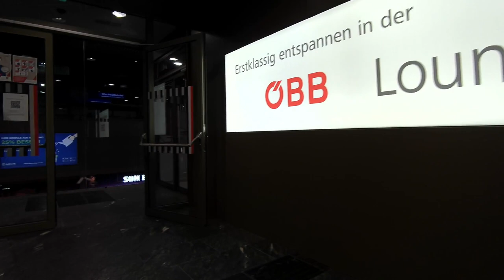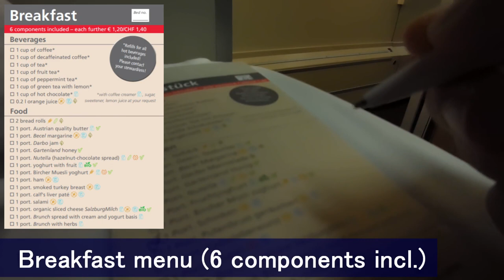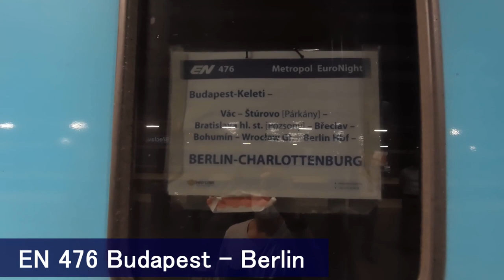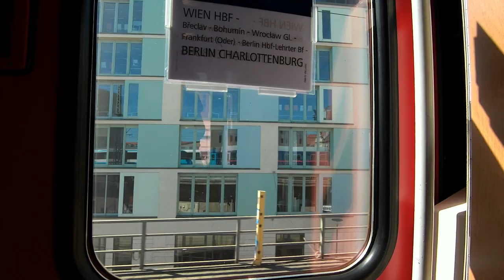Vienna to Berlin by ÖBB Nightjet Triple Sleeper Cabin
-- INFORMATION --
Train number: Nightjet 456
Class: Sleeping carriage (Triple sleeper)
From: Wien Hbf (Austria)
To: Berlin Hbf (Germany)
Departure time: 22:10
Arrival time: 09:51
Travel Time: 11h41min
Date: 15. June 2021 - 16. June 2021

-- PRICE BREAKDOWN --
Ticket Price: 134,90€
Booking through: ÖBB App
Booking made: 11. June 2021

-- VIDEO BREAKDOWN --
0:00 Wien Hbf
0:17 ÖBB Lounge
1:36 Boarding
2:34 Departure
3:30 Services
5:00 Sleeper cabin & Shower room
6:10 Breclav / Czech Republic
8:14 Welcome to Poland
8:30 Morning / Germany
9:08 Breakfast and Frankfurt
9:23 Berlin
12:04 Berlin Hauptbahnhof

-- COPYRIGHT --
©Nao's Travel 2021